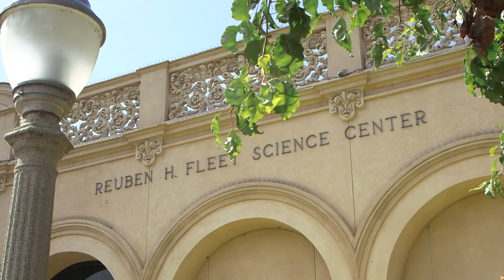The Fleet Science Center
The Fleet Science Center connects people of all ages to the possibilities and power of science to create a better future.